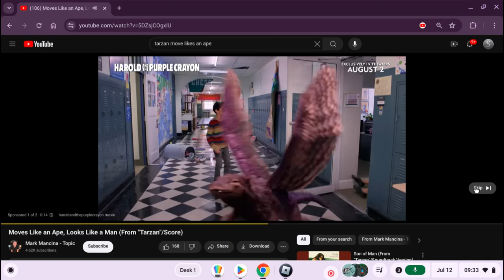Moves Like an Engine, Look Like a Train (Monday, August 24, 10003)